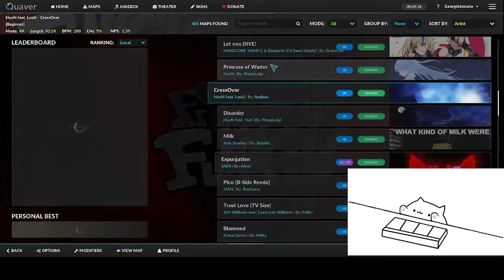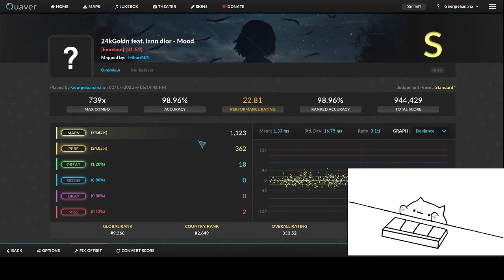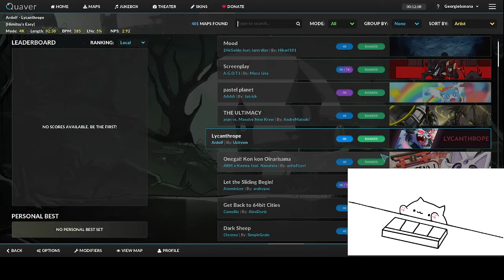Bruh why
why quaver whyyyyyyyyyyyy